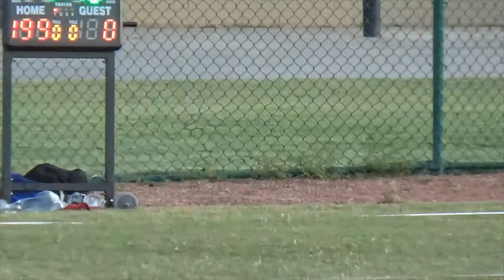101520 3rd Grade Hurricanes vs Hokies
Traction Baton Rouge, LA, 3rd Grade Hurricanes vs. Hokies